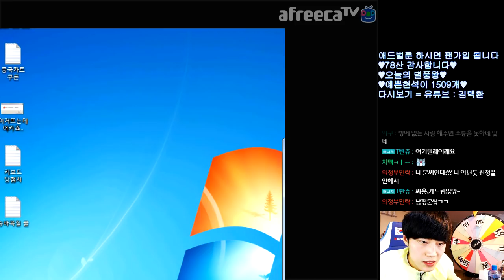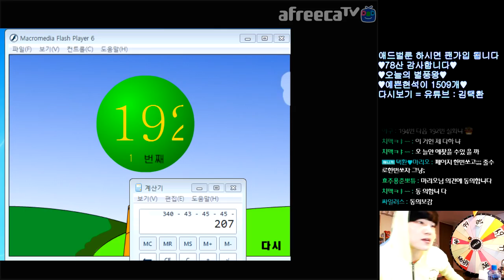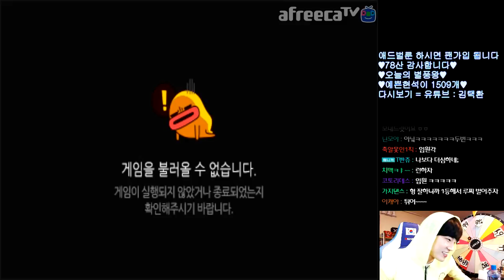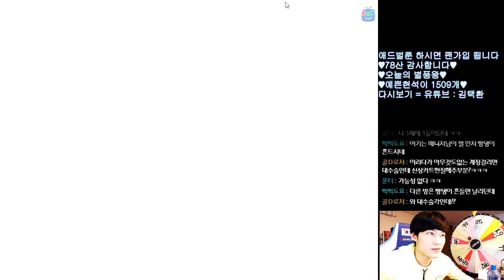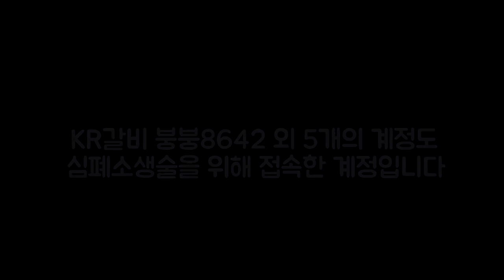[협찬] 환자가 너무 많습니다.. 심폐소생술 이거 어찌 해야하죠? 【카트라이더 김택환】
카트 심폐소생술